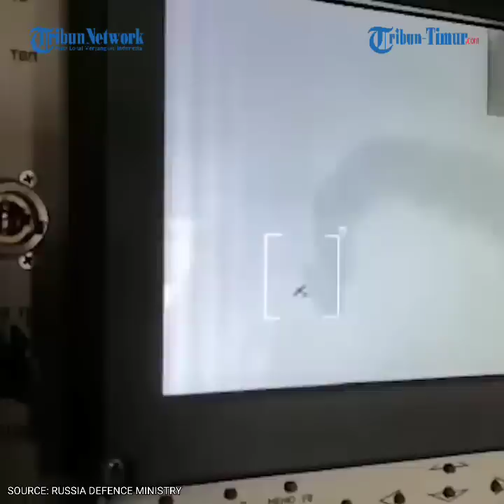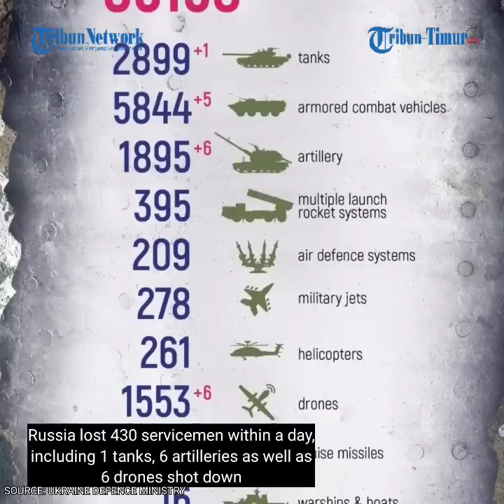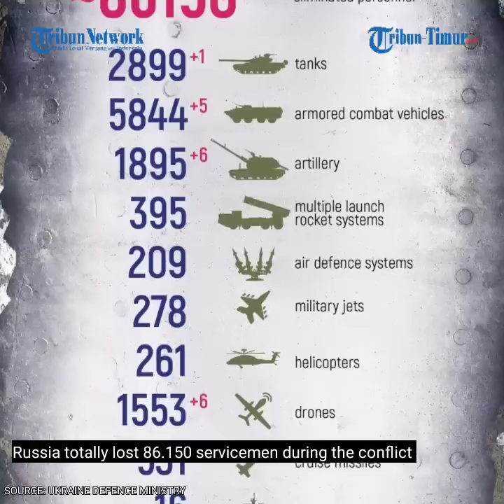3 Polish mercenary units near Velikiye Hutora hit by Russian missiles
Source: Russia and Ukraine Defence Ministry,  November 25, 2022
Tittle: To Pass Time, Godmode
Editor: Mansur AM
(TRIBUN-TIMUR.COM)